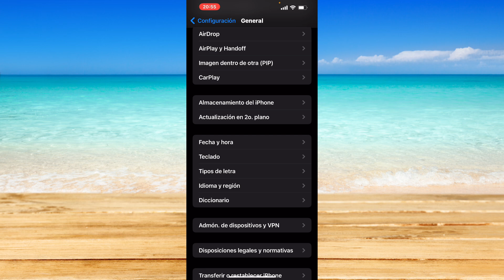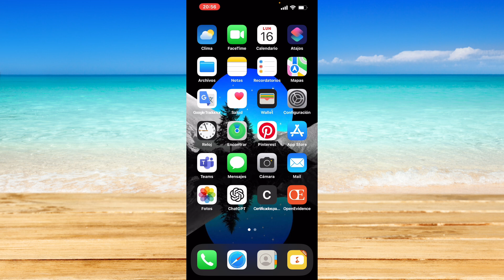Cómo desactivar las mayúsculas automáticas en iPhone